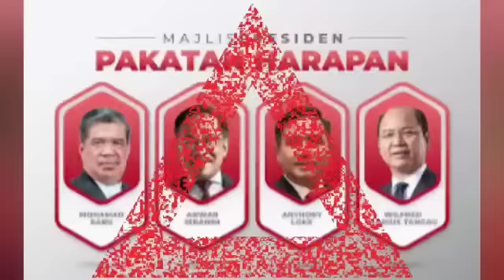Gempar : HAMZAH ZAINUDDIN DAN MUHYIDDIN BAKAL DIPECAT PERIKATAN NASIONAL!?